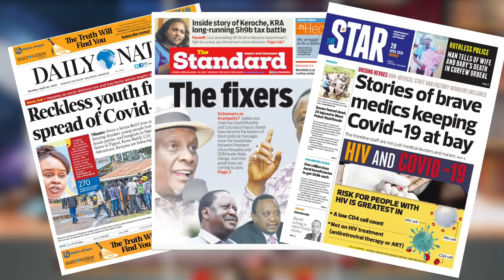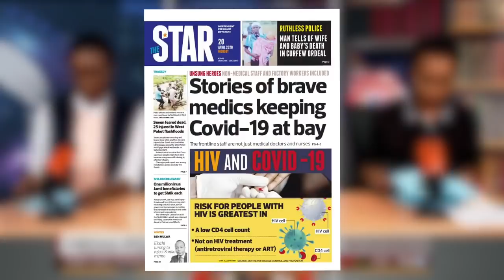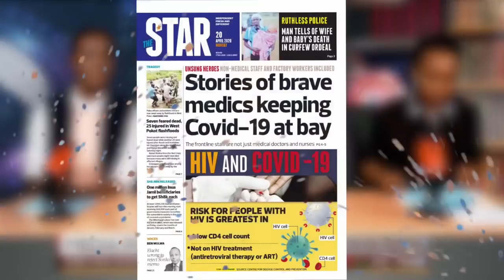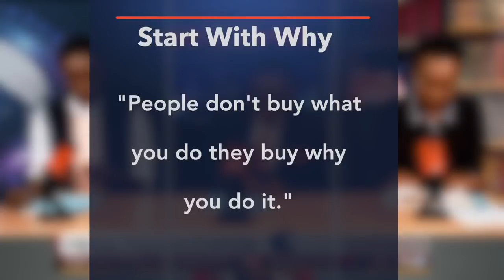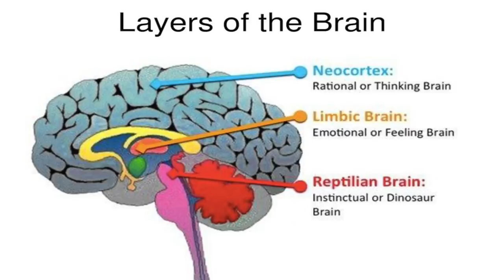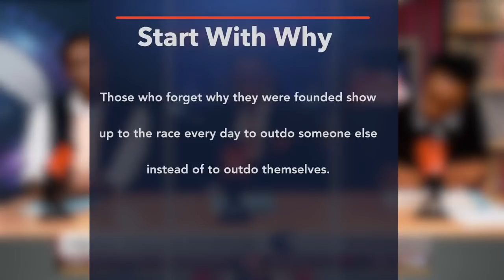Dwindling OPTIONS:Will RUTO force a CRISIS